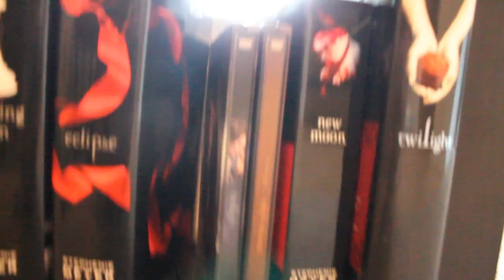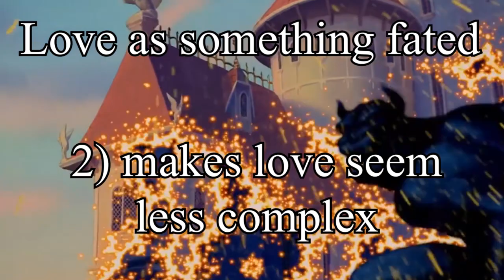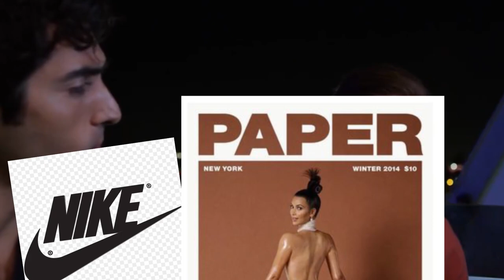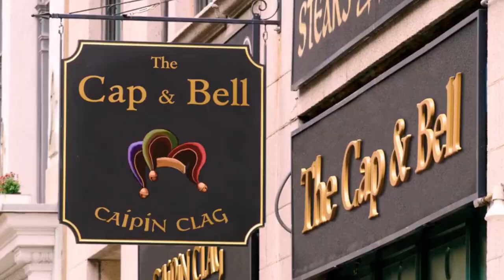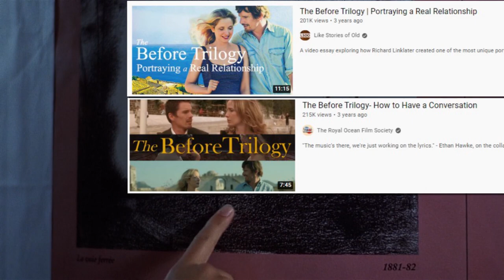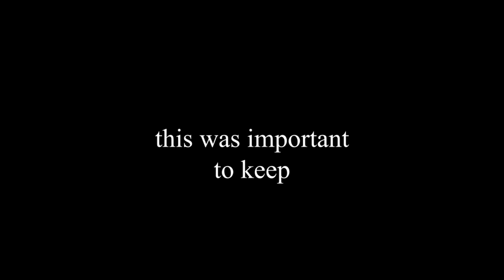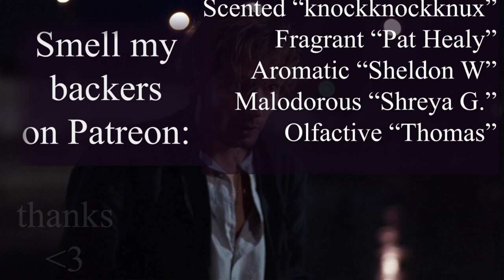Love stories, the awkwardness of life